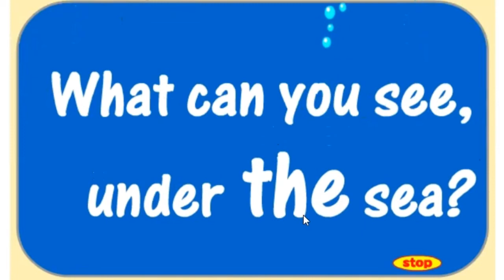Learning Sea Animals For Kids With Flash Cards And Song